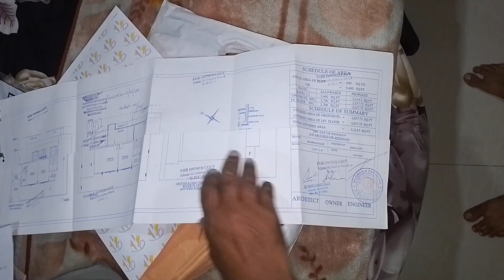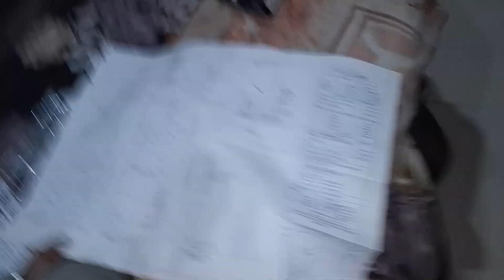Chit yar calo ab India se final me milenge 🥹💖